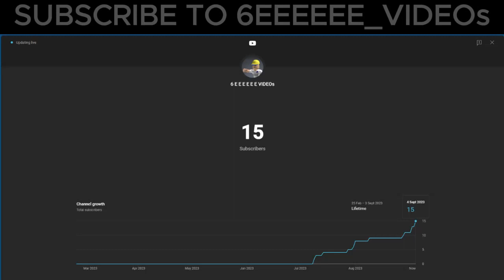This Youtube channel 6EEEEEE_VIDEOs is now one year old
This video showed some history of my channel.